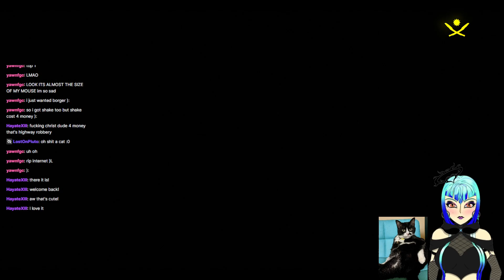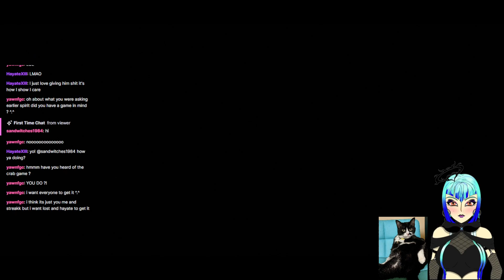Far Cry 4 Part 5.5